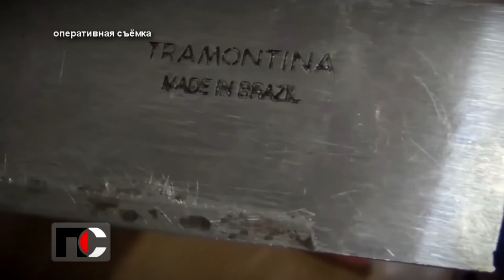Патрульная Служба - 2020.05.18